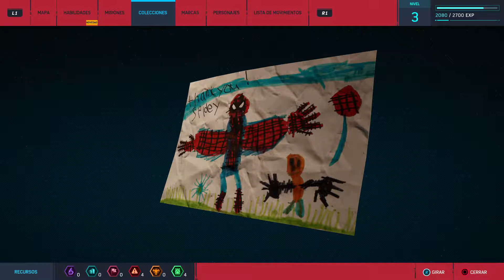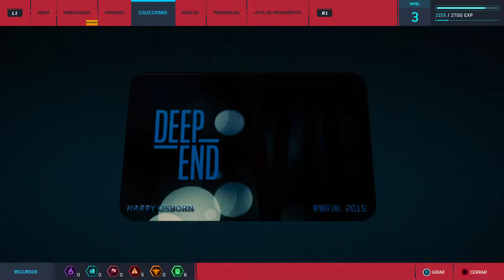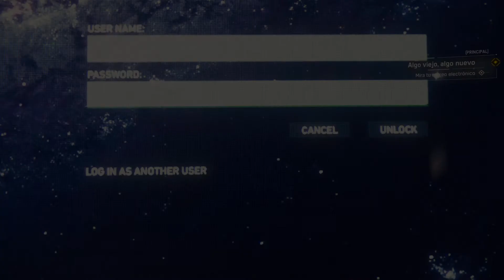Marvel's Spider-Man - Walkthrough (2)